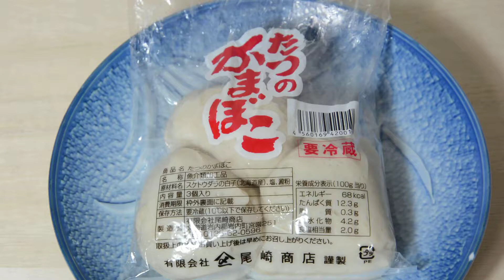Pollack alba from Hokkaido [Tatsunokamaboko] Iwanai Hokkaido たつのかまぼこ 北海道産スケトウダラ白子 岩内町尾崎商店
Firm elasticity and crunch are distinctive kamaboko, I think it is delicious if you eat it by simmering or baking.
Sautéing with butter is also recommended.

尾崎商店  Ozaki shoten
Address： 〒045-0012 北海道岩内郡岩内町宮園２５１−９
Time：  6時30分～19時00分

しっかりとした弾力と歯ごたえが独特のかまぼこで、煮たり焼いたりして食べると美味しいと思います。
バターでソテーするのもおすすめのようです。